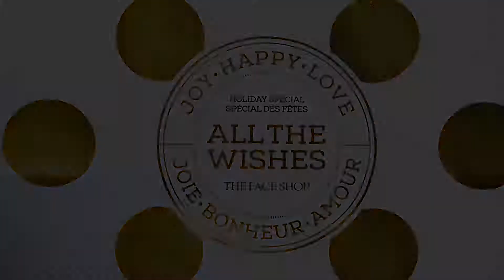UNVEIL THE WONDERS OF THEFACESHOP CHRISTMAS COLLECTION THIS SEASON